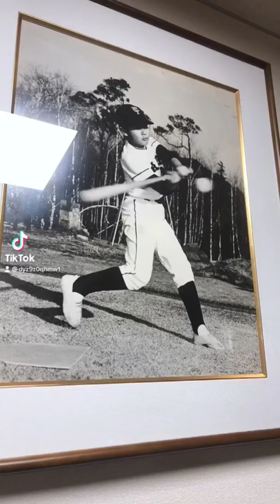末次利光選手のファンで、背番号38番をお召しになっていました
「初等科当時は、よく御所に伺い、草野球をいたしました。当時は百貨店で、子供用の各球団のユニホームが販売されていて、殿下は読売ジャイアンツの末次利光選手のファンで、背番号38番をお召しになっていました」